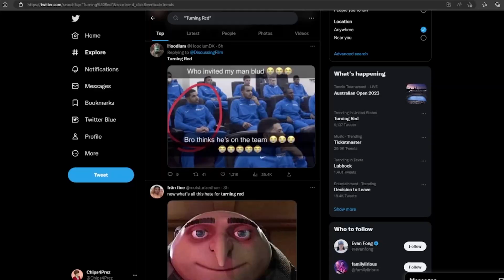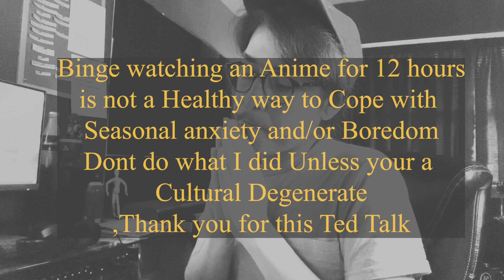Panic is the New Trend? (Pandas? Uzaki-chan , and Panic at the Disco BREAKING NEWS)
Well, the Shock shocked me to the point I had to Say Something. Were 24 days into the New Year and it has been a Ride I Tell Ya What.

Come Check Out My Twitch Channel I Stream Every So Often I Can:
My Album :
"We Are Here" Available on Most to All Streaming Platforms:
NEW SINGLE :
"Sunkist Yellow No. 5" is Available on Mostly All Platforms Link Will Update as Needed:
Other Links Will be available soon.